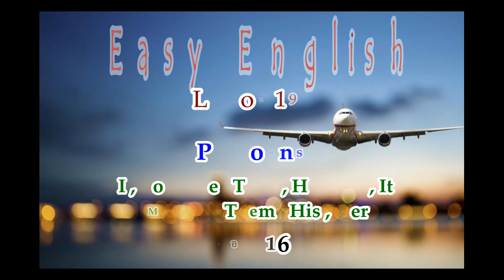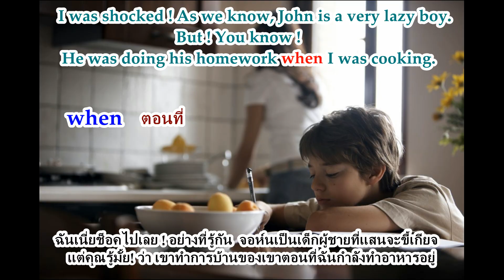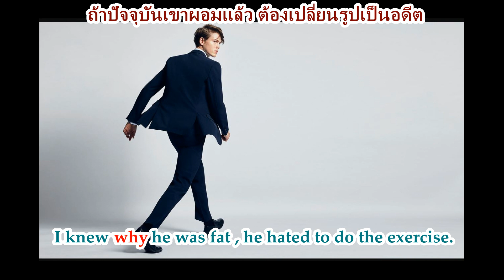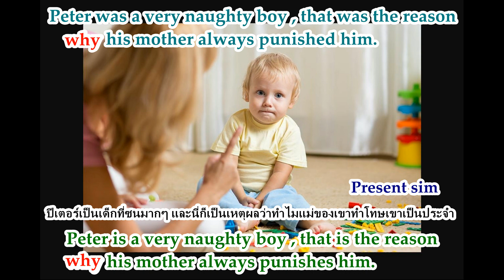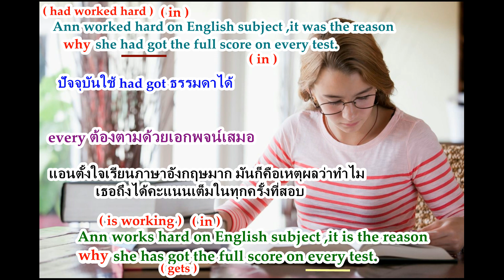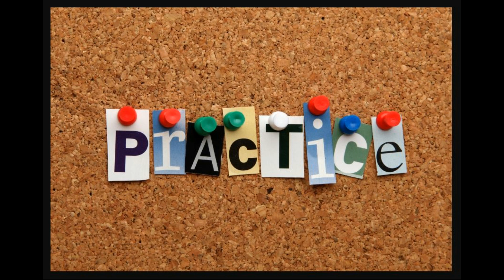Easy English Lesson 19.16 Pronouns I ,You , We , They , He , She , It ตอน 16